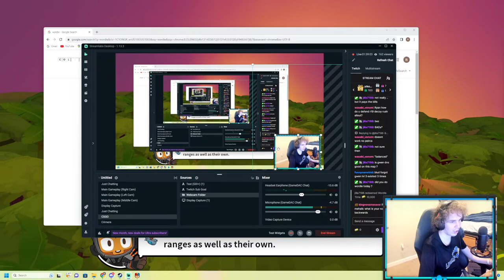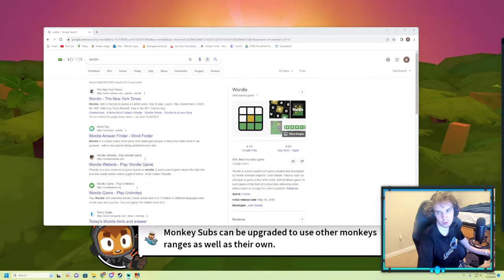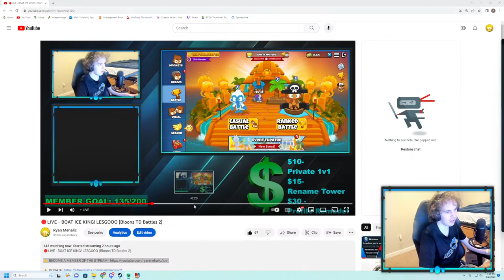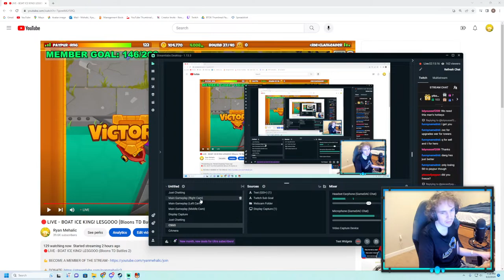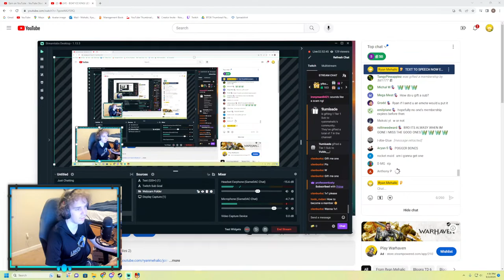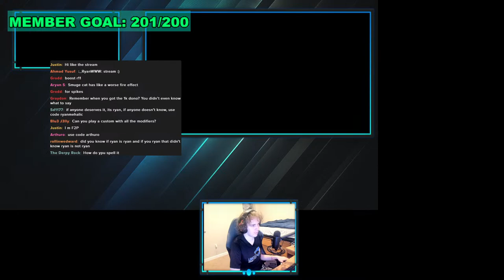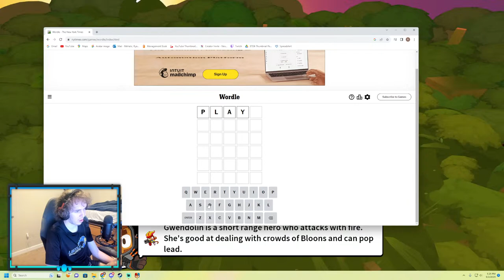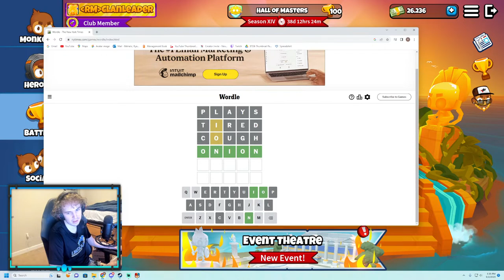🔴LIVE - BOAT ICE KING! LESGOOO (Bloons TD Battles 2)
🤝 Biggest Channel Supporters:
      -Flames Fire
      -ZineyZ
      -Somerandom
      -Desmond Bryant
      -Mast